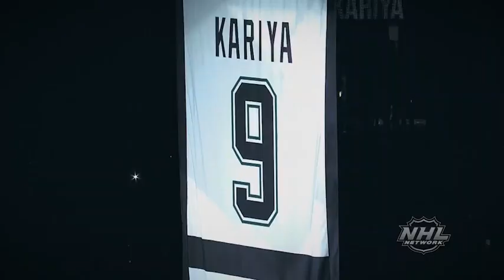NHL On The Fly: Top Moments: Paul Kariya gets his number 9 retired by the Ducks Oct 21, 2018